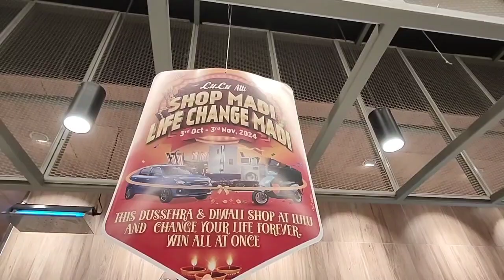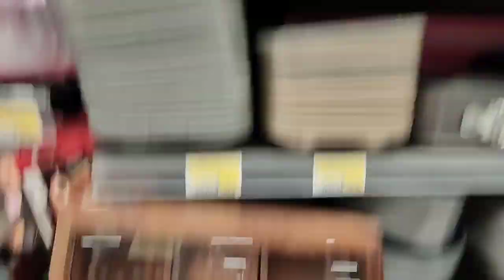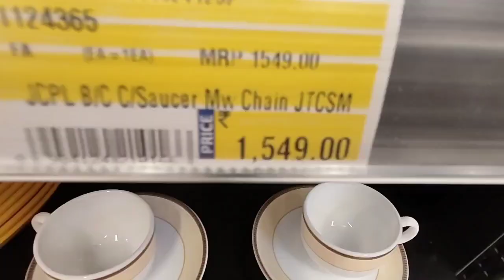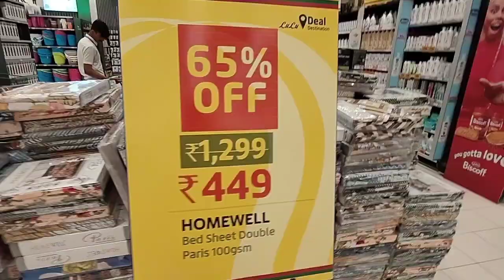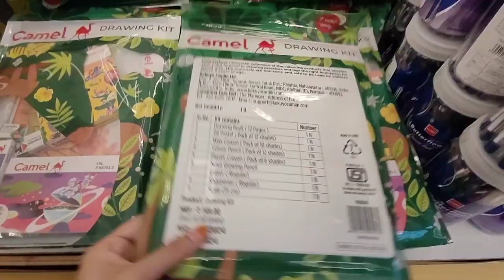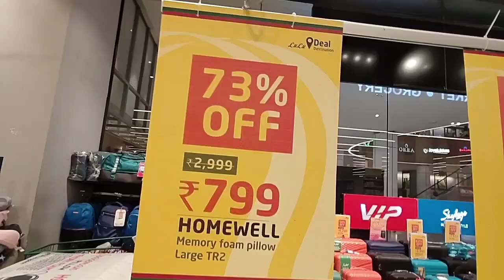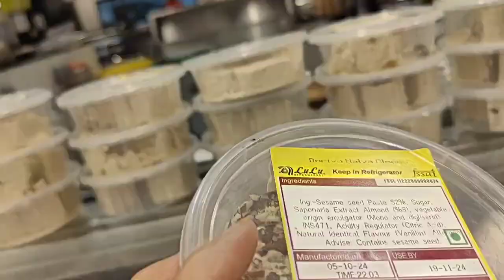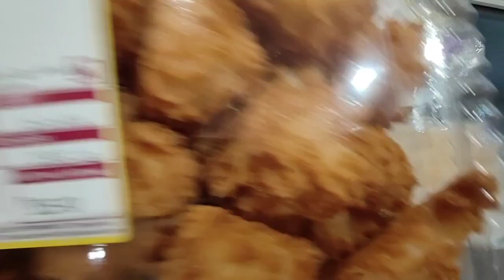Biggest Diwali sale live Lulu Shop for Rs,2000 and get a chance to win incredible gifts#50%Off#Lulu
LuLu hypermarket Bangalore Karnataka
2000 रुपये की खरीदारी करें और अविश्वसनीय उपहार जीतने का मौका पाएं,
Biggest Diwali sale live in Lulu Hypermarket# light up your life this Diwali At Lulu Shop for Rs 2000,And get A chance to win incredible price#lulumall#bangalore#
Lulu Mall Bengaluru Largest Hypermarket in Bangalore#funtura#mishappening huaa Lulu mall mei#lviral#
Lulu mall in Bangalore is one of the largest mall in Bangalore and is located in Rajajinagar.
the mall is well connected with the city railway station and kempegowda bus stop.
The main attractions of this mall are Lulu Hypermarket, Lulu fashion and funtura th e play area.